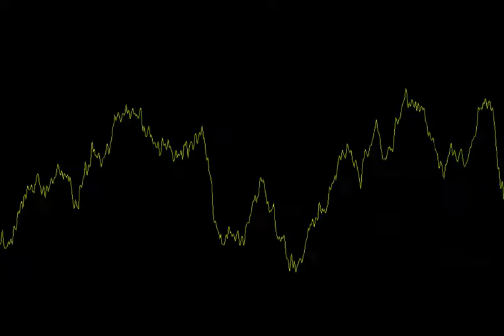Alex Beroza - In Peace(ft. snowflake)